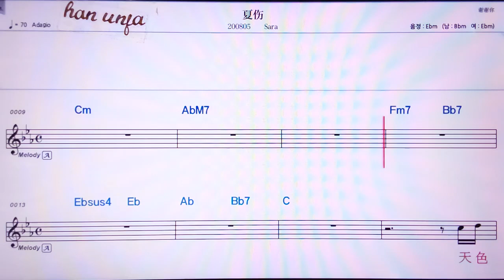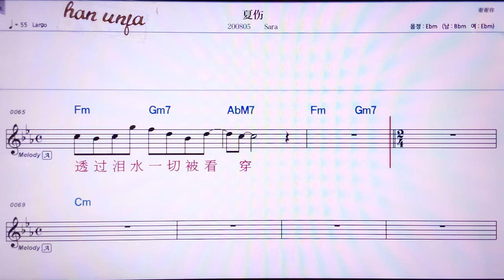💖씨아쌍/Sara 👍MR,노래방, 악보, 코드,Karaoke With Sheet Music